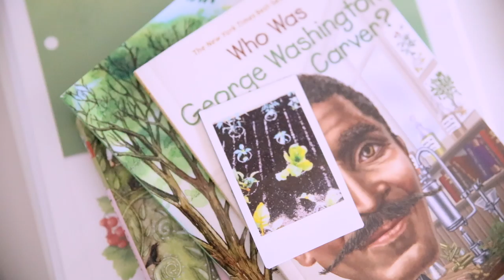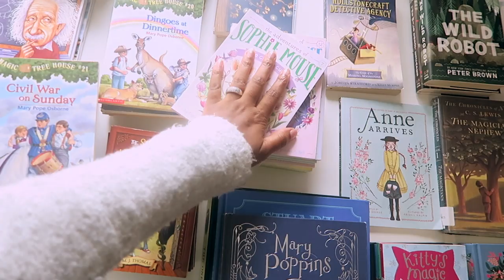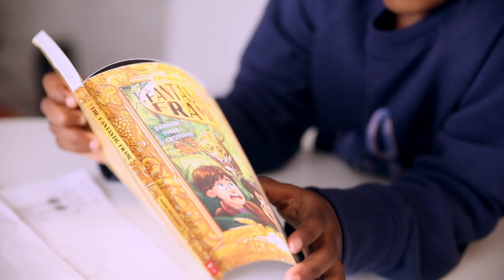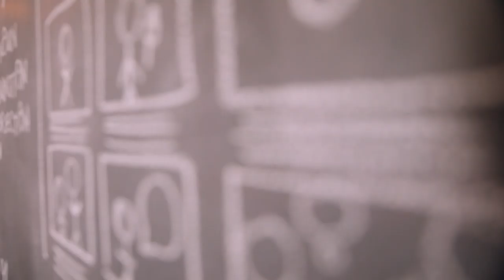DAY IN THE LIFE: AN UNSCHOOL ADVENTURE VLOG...INTO THE UNKNOWN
just another day"wish" in our life chatting how everything feels unknown but is welcomed with open arms these days. I wrote out a full post on our blog that shared a bit of how ive been feeling in our unschool days: